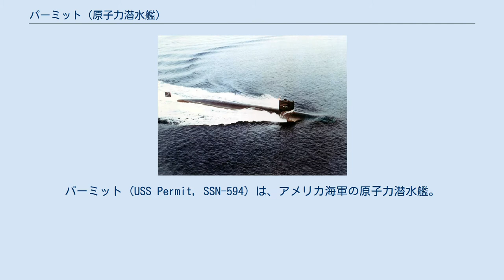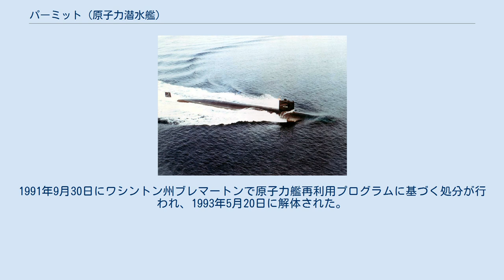パーミット (原子力潜水艦)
パーミット (USS Permit, SSN-594) は、アメリカ海軍の原子力潜水艦。
パーミット級原子力潜水艦の2番艦。
1番艦のスレッシャーが事故で失われたため、本艦が級名になった。
艦名はノースカロライナ州からブラジルにかけての海域に生息するアジ科コバンアジ属 (英：Pompano、学：Trachinotus属)の一種、パーミット ( 英：Permit 学：Trachinotus falcatus )に因んで命名された。
その名を持つ艦としてはポーパス級潜水艦7番艦(SS-178)以来2隻目。
 パーミットの建造は1958年1月27日にメア・アイランド海軍造船所に発注され、1959年5月1日に起工した。
1961年7月1日にジョン・A・マコーン夫人によって命名、進水し、1962年5月29日にロバート・H・バウント艦長の指揮下就役した。
 パーミットはピュージェット・サウンドで5週間の公試を行い、その後メア・アイランドでサブロック・システムのチェックに3週間を費やした。
夏の後半から初秋にかけてカリフォルニア州サンディエゴで公試を行う。
1963年1月の最終公試後、パーミットはサブロックの評価試験に参加し、3月28日には発射に成功した最初の潜水艦となった。
1964年、1965年にはより高度な試験と訓練に集中する。
 1966年の冬にはメア・アイランドでオーバーホールを行う。
5月から7月までウェストパック演習に参加し、真珠湾での停泊の後8月13日にサンディエゴに帰還する。
同年の残りは西海岸での活動に費やした。
 1967年は再びメア・アイランドでオーバーホールを行う。
この間に母港はカリフォルニア州ヴァレーオへと変更された。
11月後半までにパーミットはピュージェット・サウンドでの公試を行い、12月12日にサンディエゴへ帰還した。
1968年4月22日までサンディエゴ海域で活動し、その後太平洋での特別任務に向かい、同任務は6月26日まで行われた。
7月24日から10月1日まで別の任務に従事し、その後再びサンディエゴ海域で活動した。
 パーミットは1991年7月23日に退役し、同日除籍された。
1991年9月30日にワシントン州ブレマートンで原子力艦再利用プログラムに基づく処分が行われ、1993年5月20日に解体された。